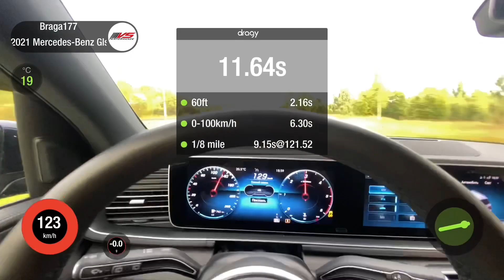Чип тюнинг MERCEDES-BENZ GLS400 CDI '2021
Accelaration
Stock VS Stage 1 VSP (ECU tune only)
Расчетные прибавки +60 сил и +100 Нм момента.

STOCK : 0-100 км/ч : 7,27 сек
STAGE 1 : 0-100 км/ч : 6,30 сек